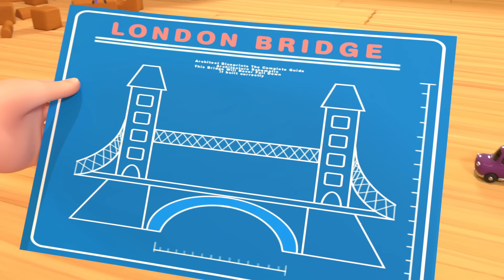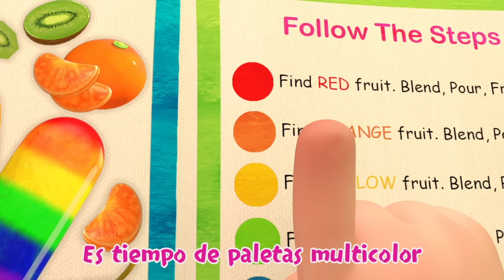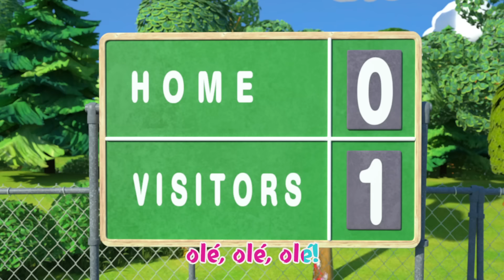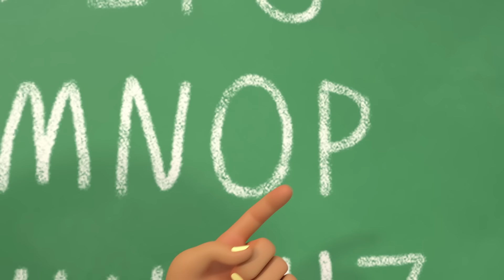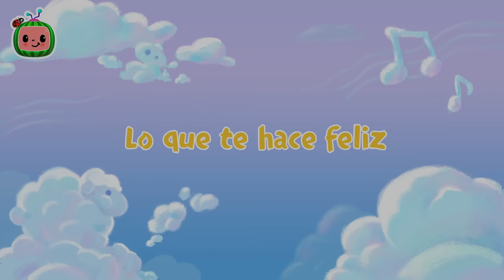CoComelon en Español | Por favor y gracias | Compilación de Canciones Infantiles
¿Cuáles son las palabras mágicas que puedes decir para ser educado? ¡Cante junto con la canción Por favor y gracias!

00:09 Por favor e obrigado
03:15 A Corrida Vai Começar
06:27 Canção do café da manhã
08:51 Bicicleta Pra Dois
11:15 Já Está Chegando?
13:47 Canção do agradecimento
16:23 A ponte de Londres está caindo
18:41 Canção dos Dinossauros
21:41 A Canção das Picolés Coloridos
26:13 Assim fazemos as coisas
28:33 Canção de brincar no parquinho
32:19 Maria tinha um cordeirinho
34:37 Béé Béé ovelha preta
37:06 Faça Uma Cara Engraçada
39:56 A Formiga e a Cigarra
42:33 BINGO
45:25 Canção do futebol
48:56 Canção do ABC
52:14 Canção dos instrumentos musicais
56:31 Canção dos Carrinhos Coloridos